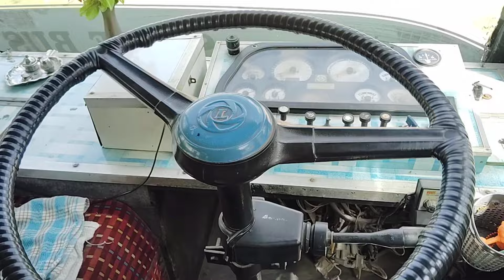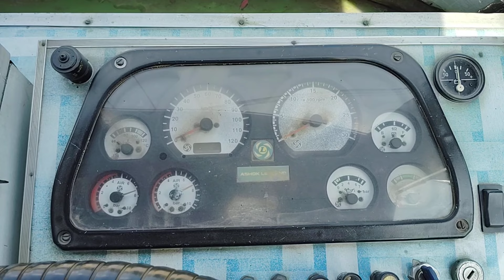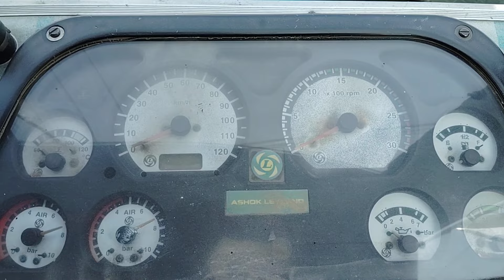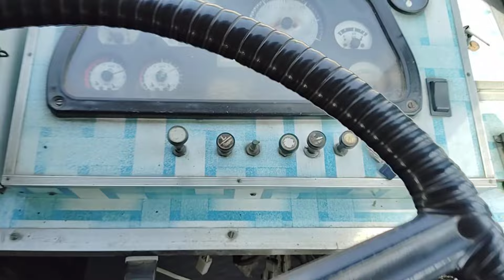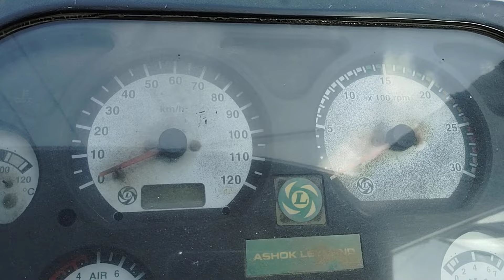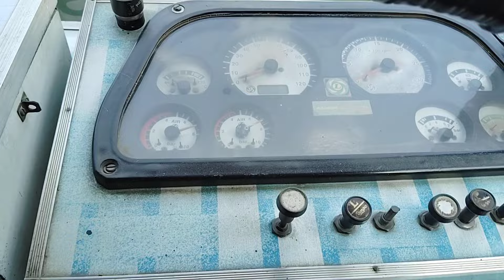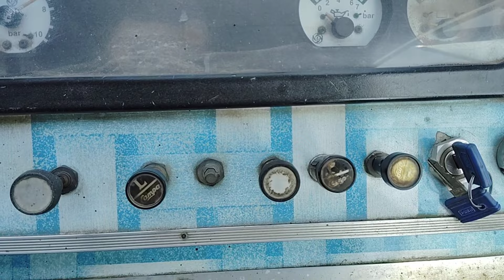பஸ் ஓட்டுவது எப்படி? driving class simple method part-1 பயம் தேவையில்லை தெரியாத தகவல்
driving class
1) how easy to drive in long bus & truck.
2) car vs bus
3) driving videos & vehicles maintenance videos